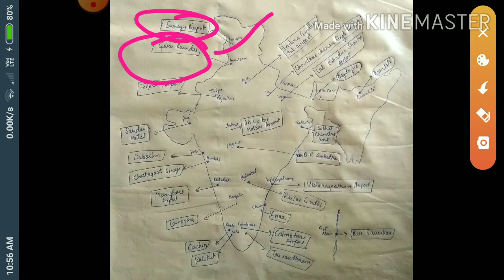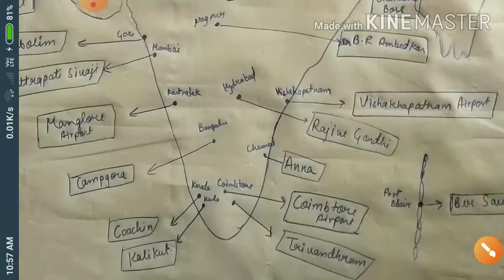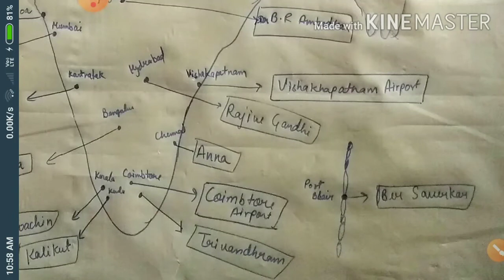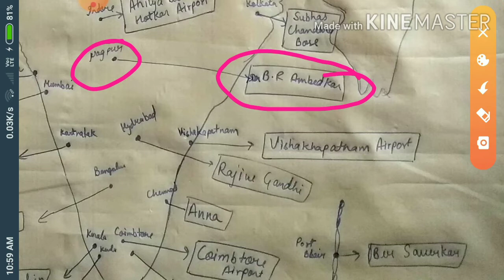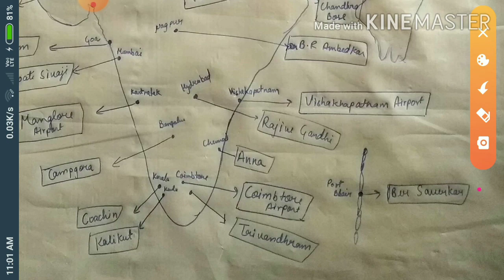International Airport in India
This video is beneficial  for SSC , railway and other compititive exam.
It is the part of general awareness .